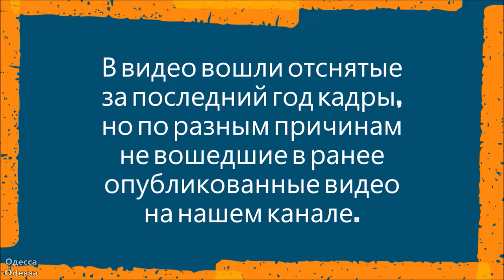Одесса. Микс кадров.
В видео вошли отснятые за последний год кадры, но по разным причинам не вошедшие в ранее опубликованные видео на нашем канале.

Пишите свои комментарии, нам важно Ваше мнение.